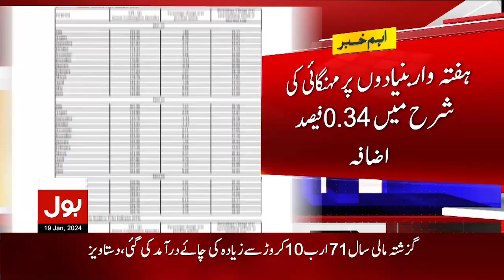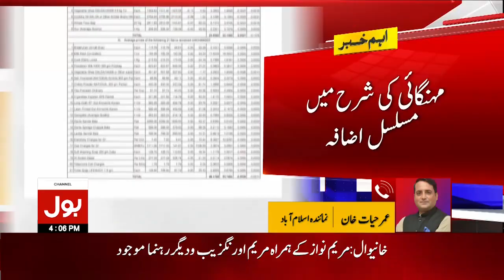Inflation Increase In Pakistan | Pakistan Economy in Trouble? | Breaking News